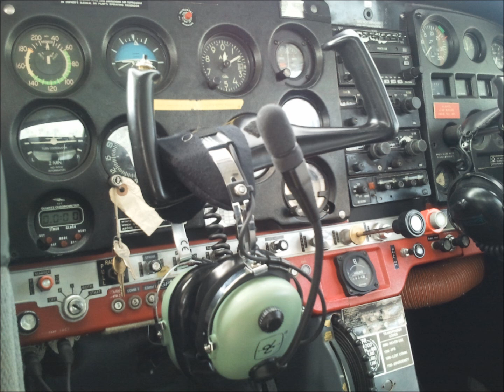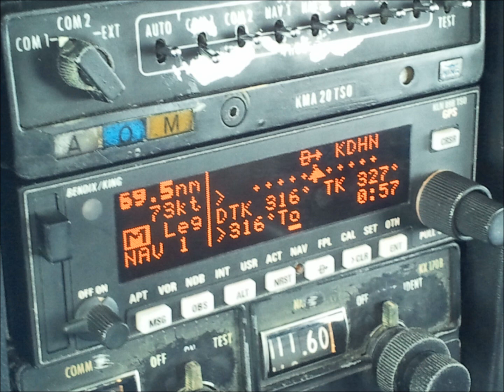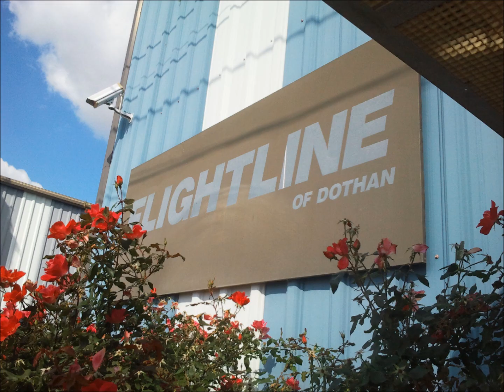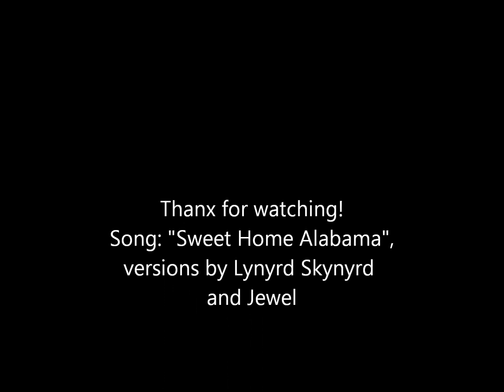DeLand-Dothan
Voo de 21 de novembro de 2012 de DeLand, Florida para Dothan, Alabama. KDED-KDHN: PIC Enderson Rafael, Safety Pilot Régis T; KDHN-KDED PIC Régis T, Safety Pilot Enderson Rafael Cessna 172 N46210